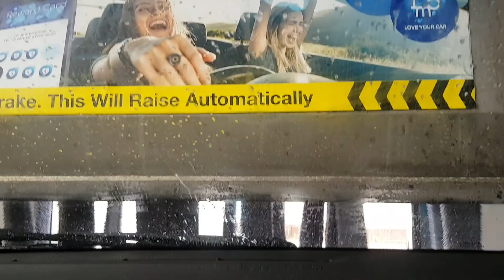Road Trip to Blackpool, UK | Travel Vlog